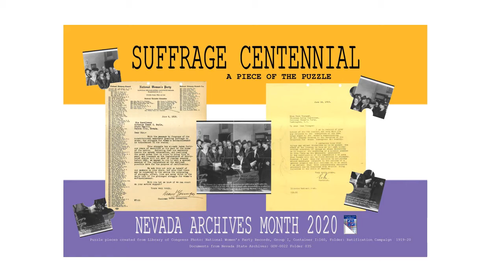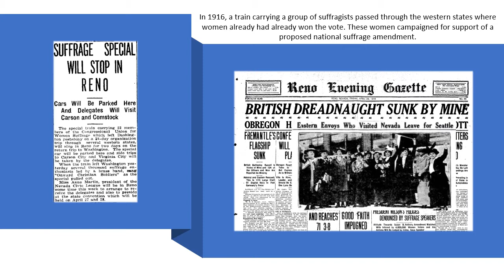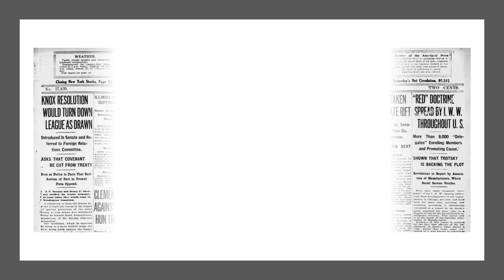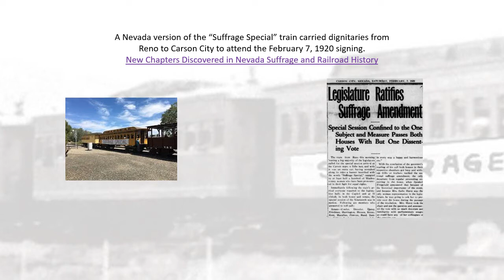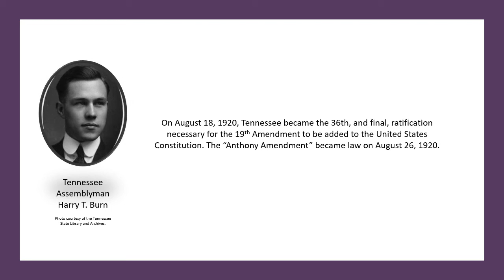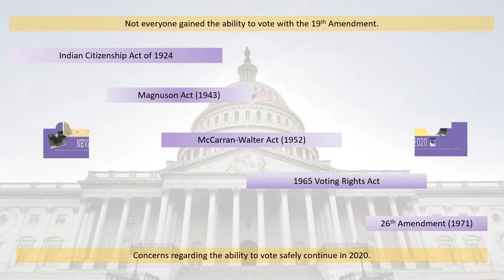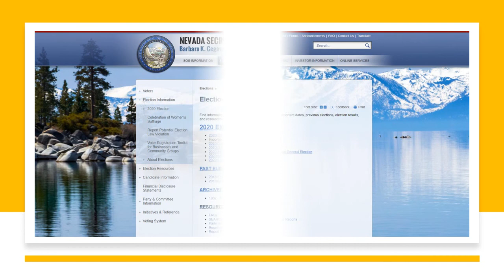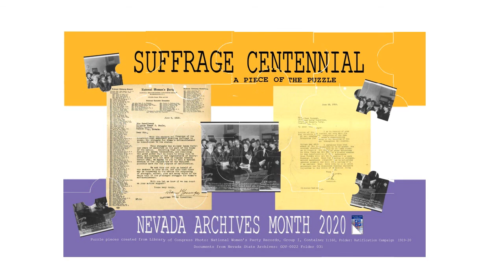Nevada Archives Month 2020 - Suffrage Centennial: A Piece of the Puzzle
The Nevada State Archives commemorates the 100th Anniversary of the 19th, or Suffrage, Amendment to the United States Constitution for Archives Month 2020.